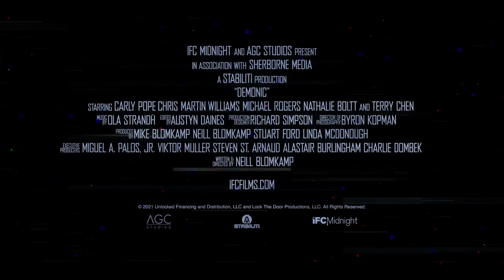DEMONIC teaser (2021) | PLANET DARK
IMDb

První horor režiséra Neilla Blomkampa sleduje mladou ženu, která nevědomky vypustí děsivé démony, když odhalí, co bylo před lety skutečnou příčinou odcizení její matky.